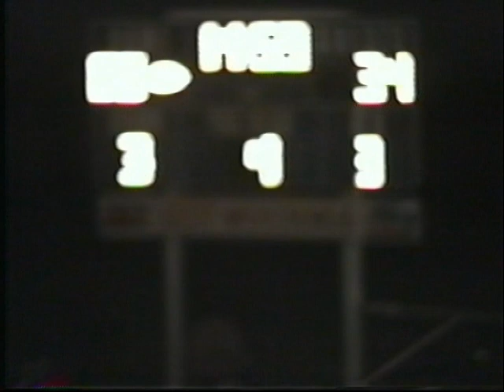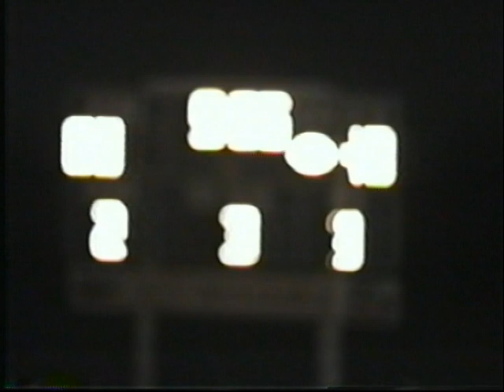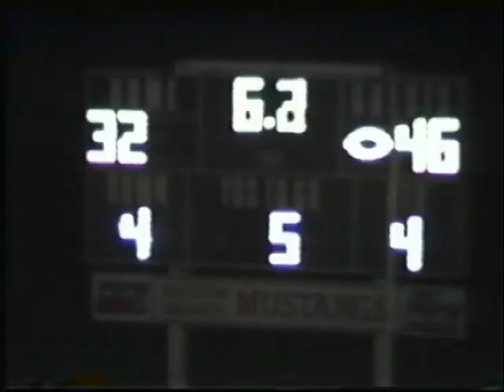Chuck's Challengers: 1999 Week 7 Northern Valley vs Eastern Heights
I also partially blame NBA people for the ring-counting that has infected NFL discourse.